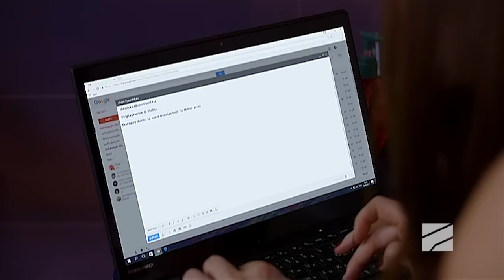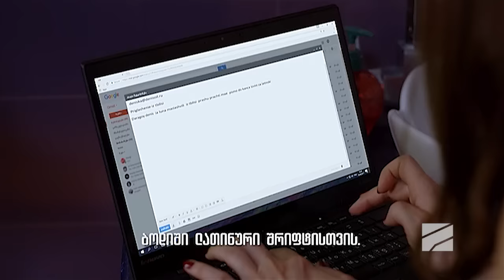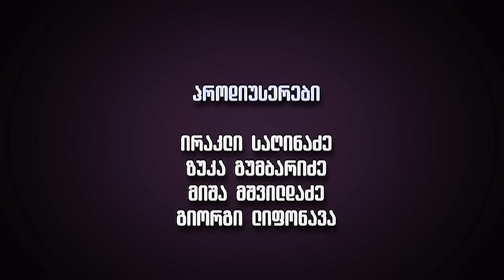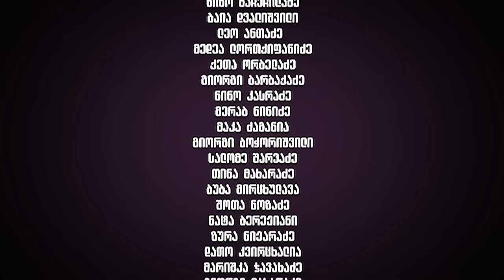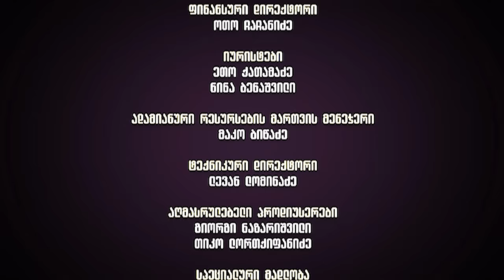ჩემი ცოლის დაქალები - სერია 50 (სეზონი 11)